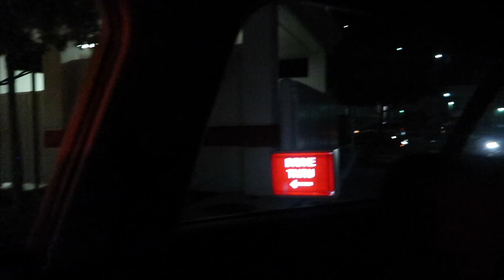LUISA LA CACARISA COME PAN Y LE DA RISA | DÍA 193 | YASMANY